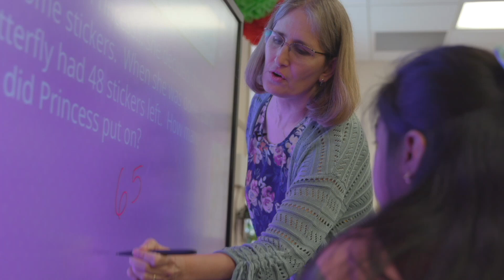Kristin Doeden, Worthington Public Schools - 2023 Educator of Excellence